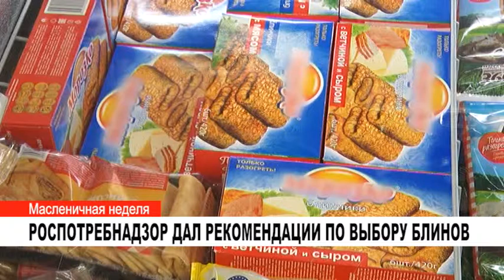РОСПОТРЕБНАДЗОР ДАЛ РЕКОМЕНДАЦИИ ПО ВЫБОРУ БЛИНОВ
Масленичная неделя продолжается. Многие хозяйки пекут блины, но есть и те, кто предпочитает покупать готовые. Чтобы избежать пищевых отравлений, Роспотребнадзор дал рекомендации по выбору полуфабрикатов.